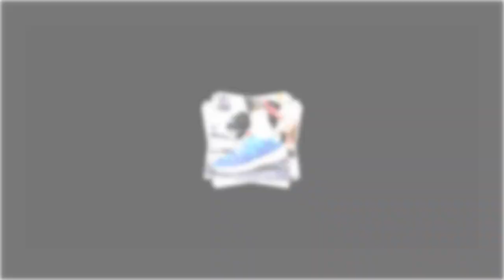Make a Statement: Stand Out With All-Day Comfort.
⭐ = Turn heads with our statement sneakers that are as stylish as they are comfortable. Designed with a blend of trendsetting aesthetics and superior comfort, these shoes help you stand out while keeping your feet cushioned and supported throughout the day.

𝑽𝒊𝒅𝒆 𝑬𝒅𝒊𝒕𝒐𝒓: Sayem Subahan.
𝑽𝒐𝒊𝒄𝒆:
𝑺𝒄𝒓𝒊𝒑𝒕: Rakib Subahan.